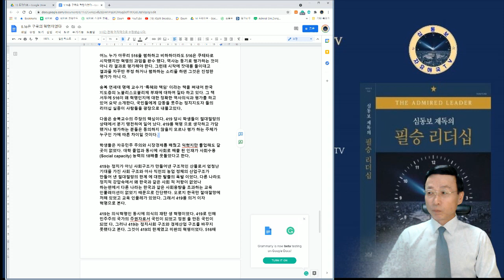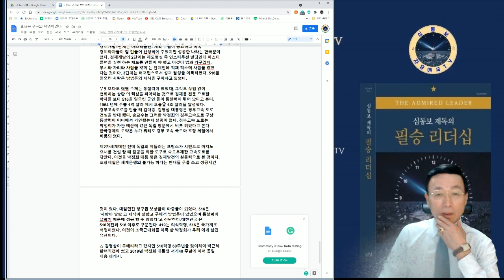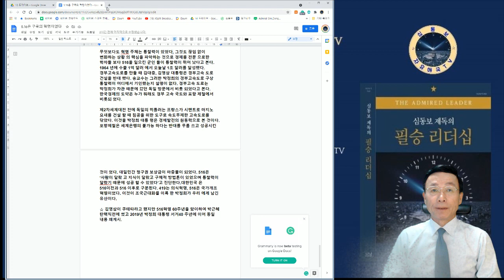5.16은 구국의 혁명이었다: ‘민주화'는 결국 '5.16혁명'에 대한 반(反)혁명이었다 [심동보자유애국TV][심동보 제독의 필승 리더십] (2021.5.16)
5.16은 구국의 혁명이었다: ‘민주화'는 결국 '5.16혁명'에 대한 반(反)혁명이었다 [심동보자유애국TV][심동보 제독의 필승 리더십] (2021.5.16)